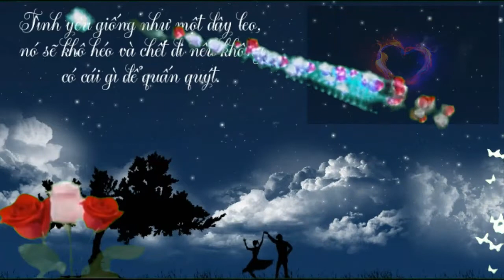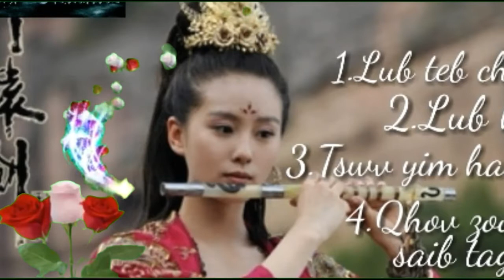Nraug Tsua Xyooj | cover Suab raj kho siab heev li 2020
By Cover Nraug Tsua Xyooj suab raj kho siab
Zoo siab tso ntawm 2020